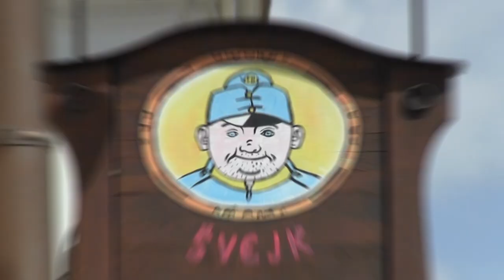Restaurace U Petra